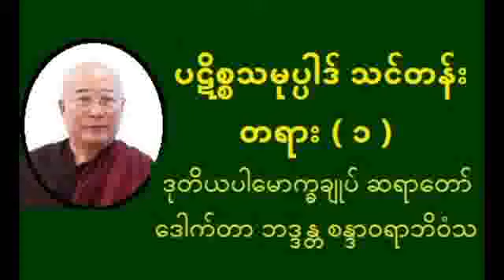ပဋိစ္စသမုပ္ပါဒ် သင်တန်းတရား ၁ ဒုတိယပါမောက္ခချုပ် ဆရာတော် ဒေါက်တာ ဘဒ္ဒန္တ စန္ဒာဝရာဘိဝံသ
တရားနာတဲ့အခါ အောက်ပါ လင့်မှ ပဋိစ္စသမုပ္ပါဒ် စက်ဝိုင်းကို
ကြည့်၍ နာကြားပါက ပို၍ရှင်းလင်းစွာ နားလည်နိုင်ပါသည်။
သတ္တဝါ မှန်သရွေ့ တရားတွေ့ ချမ်းမြေ့သာယာ ရှိပါစေ။
တင်ဆက်ပေးနေပါတယ် ခင်များ။
တရားတော်များကို နာယူကြည်ညိုပူဇော်နိုင်ကြပါတယ်။
သိစေအပ်ပါသည်။
တင်ပြီးသော ဗီဒီယိုအားလုံးကို အောက်ပါလင့်တွင် ကြည့်ရှု၍ ရွေးချယ်